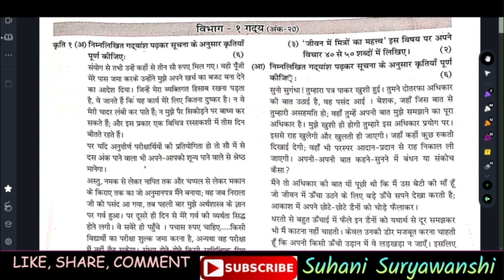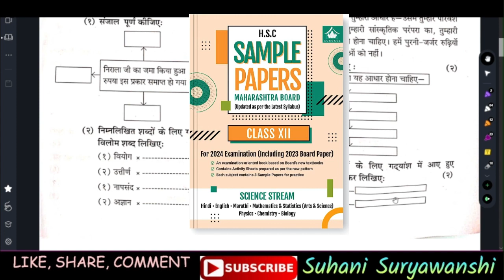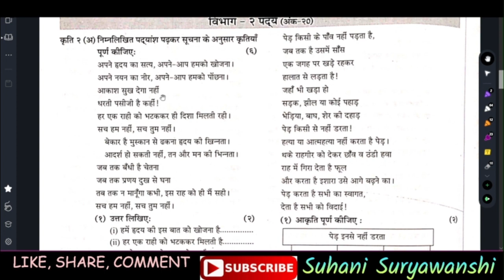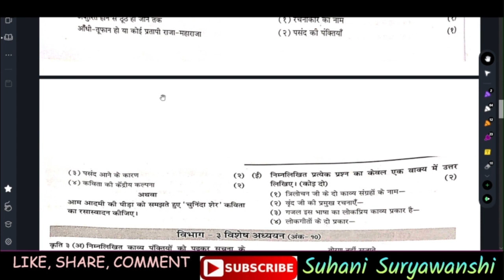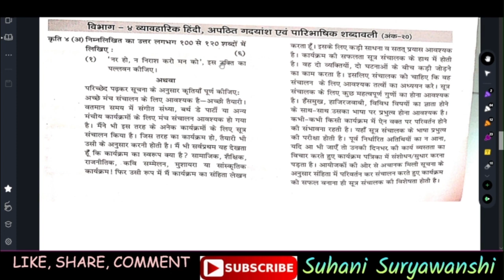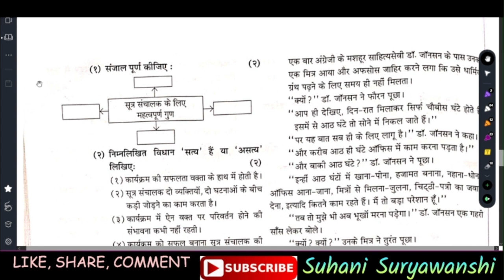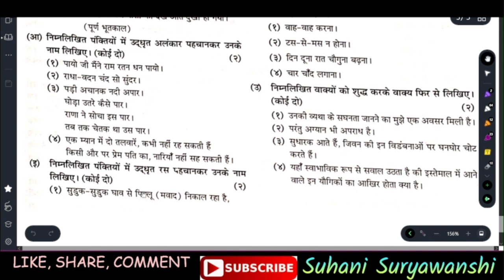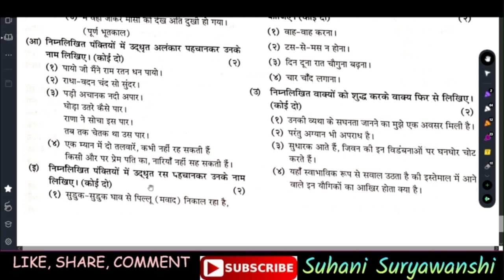12th std HINDI PAPER PATTERN 12th std hindi Question Paper HSC HINDI HOW TO SCORE +95/100 MARKS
sclasseducationbysuhani